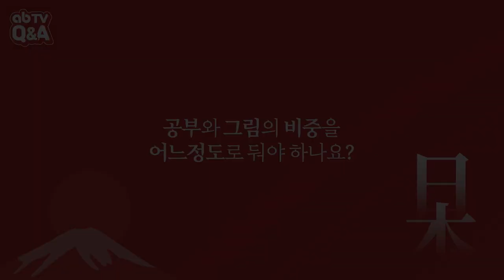일본미대입시 [겨울특강 Q&A] 일본 미대입시 성공의 지름길! 애니벅스 재팬만 믿고 따라와!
안녕하세요, 만화애니 입시 전문학원 애니벅스 입니다!

여러분은 만화와 애니메이션으로 유명한 나라라고 하면 어떤 나라가 떠오르시나요?
어떤 이들은 거장 월트 디즈니의 나라, 미국이라고 할 수도 있겠지만
어떤 이들은 거장 데즈카 오사무와 미야자키 하야오의 나라, 일본이라고 하는 분들도 있겠죠!

오늘은 가깝고도 먼 나라, 일본으로의 만화 유학을 꿈꾸는 분들을 위해
애니벅스재팬 에 개설된 🌸애니벅스 재팬 겨울특강🌸에 대해
많은 분들이 물어보시는 질문과, 그에 대한 답변을 준비해 보았습니다!😎

영상을 다 보신 뒤에도 더 궁금한 점이 있으실 땐

로 언제든지 문의 부탁드립니다!🤗

일본 만화 유학 성공으로 향하는 가장 가까운 길!
애니벅스재팬 이 길잡이가 되어 드리겠습니다💕